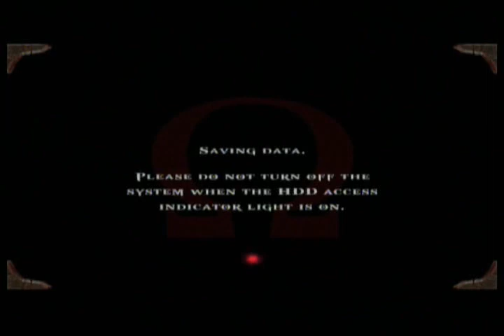God Of War 1 Part 17 [Ardillash XD]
donacion :3